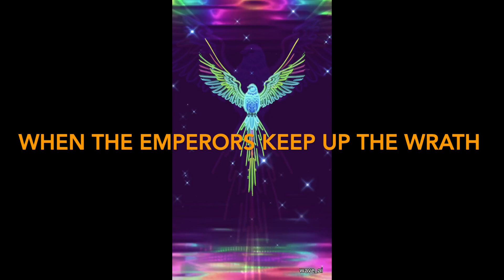YOGIE ROCK. when the emperors keep up the wrath